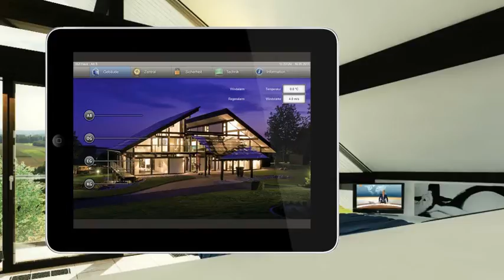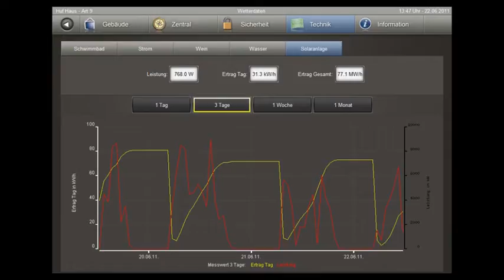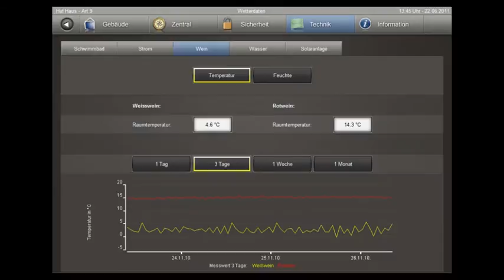Ein Tag in einem smarten HUF Haus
smart[r]evolution